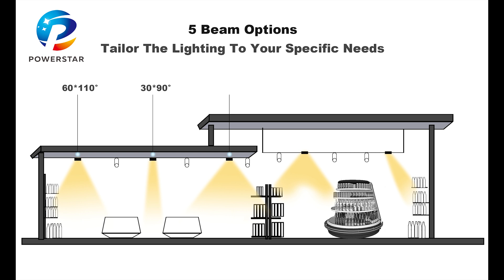L64 Track Linear Light Wattage Adjustable Powerstar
Saving energy is big trend for led lighting, now we can do 120-160lm/w for downlights, 120-150lm/w for track lights, 125-160lm/w for linear lights, it can replace more bigger watt to save energy.

Share some infos of our 125-150lm/w led track linear light, it's power adjustable item, 35W-40W-50W-60W-70W, the lumen efficiency can up to 125lm/w for Ra90, the lumen efficiency can up to 150lm/w for Ra80, it's 5 years warranty with low light decay.

Powerstar New Arrival, Power Adjustable LED Linear Track Light.
   1-Power adjustable: 5 kinds of powers adjustable.
   2-5 beam angles:30x90°/60x110°/90x110°/LR25°/P18°.
   3-Saving energy and cost: 150lm/w and competitive price.
   4-Products with CE/RoHS/SAA certificate.